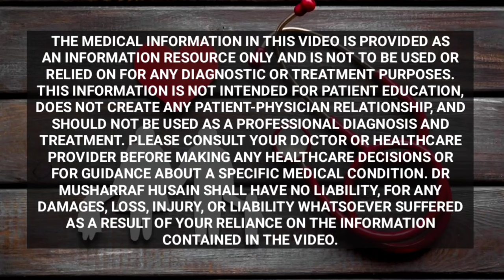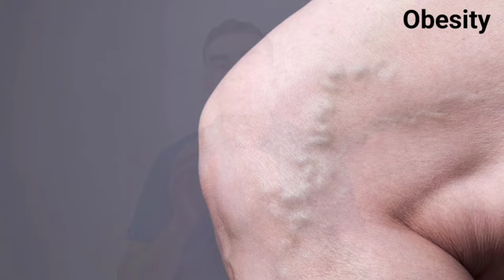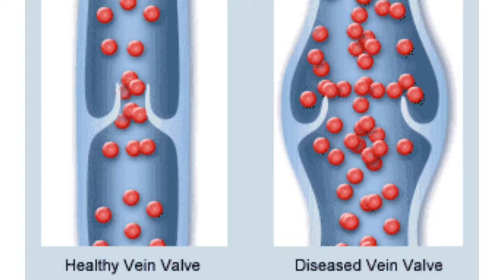खतरनाक है हाथ पैरों की की नसों का फूलना | Varicose Veins Treatment | Problems After Varicose Vein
Dr Musharraf Husain on the Healthy Forever channel briefed you about varicose veins causes, symptoms and treatment. Varicose veins are very common nowadays and can be a big risk if not treated in time. Varicose vein removal and treatment an be done through laser also.